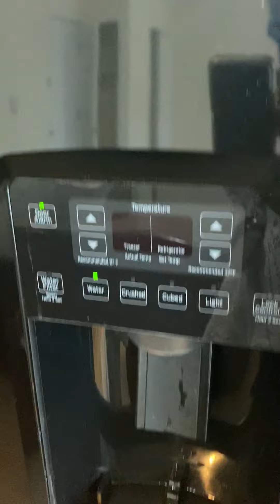215 Woodward St Unit 4 Jersey City One Bedroom Call Delia NO BROKER FEE CENTRAL AIR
One bedroom with Central Airconditioning and forced hot air! NO BROKER FEE OPEN HOUSE. SHARED LAUNDRY ON SITE. WALK TO Liberty State Park Light Rail.